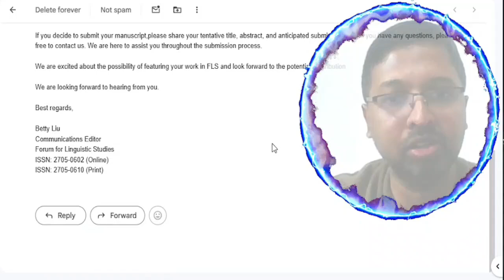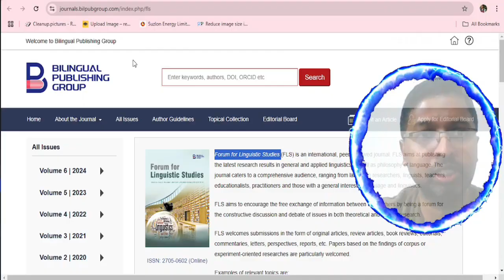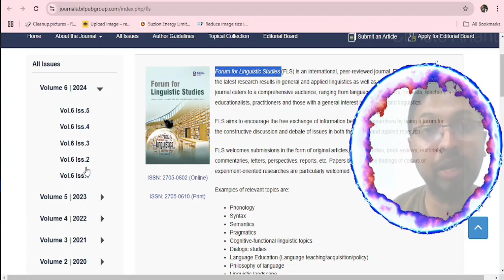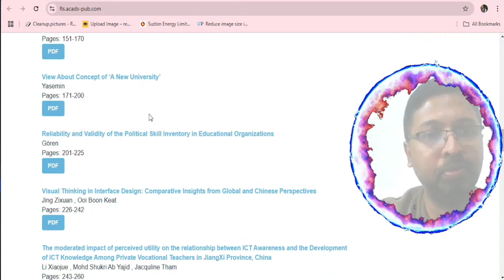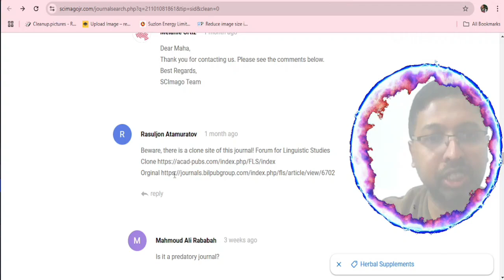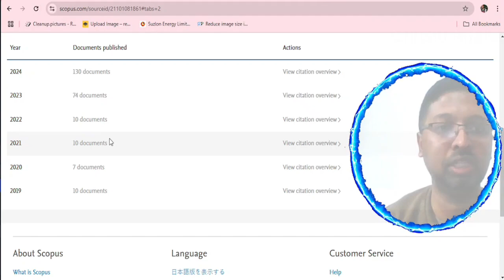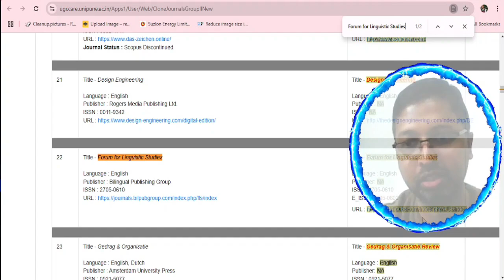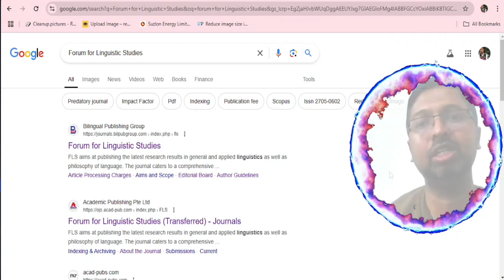Christo Ananth - Forum for Linguistic Studies - Scopus Q2 - 2705-0602 - Genuine Review - English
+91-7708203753